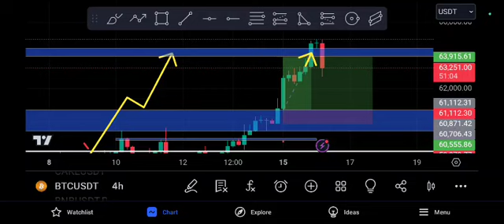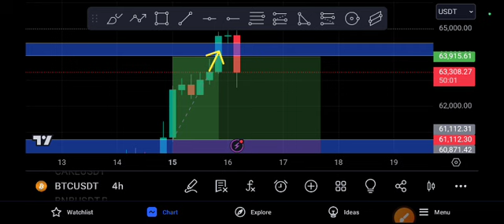BTC HUGE EXPLOSION! Btc Price Prediction Today